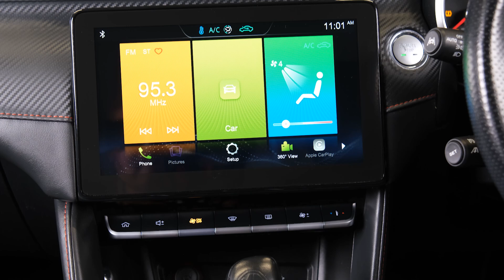2022 MG ZST CORE 1.5lt 'NZ New'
-1.5lt Petrol Engine
-Tiptronic Transmission
-CORE
-NZ New
-17" Factory Alloys
-Spot Lights
-Roof Rails
-Parking Sensors
-Radar Cruise Control
-MG Pilot
-Lane Departure Warning
-Pre-Crash Safety
-Cloth Interior
-Airbags (Front + Curtain)
-FM/AM/BLUETOOTH Stereo
-Apple CarPlay/Android Auto
-Reverse/360 Camera
-2 Factory Keys
-5 Full Diagonal Seatbelts